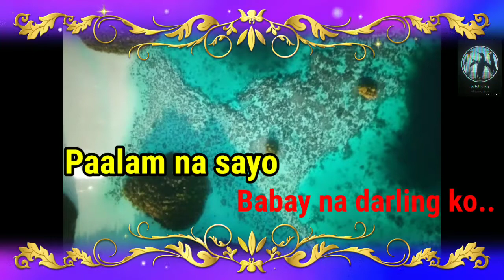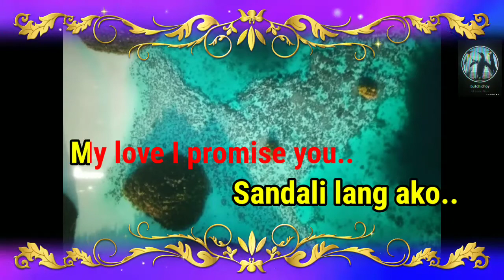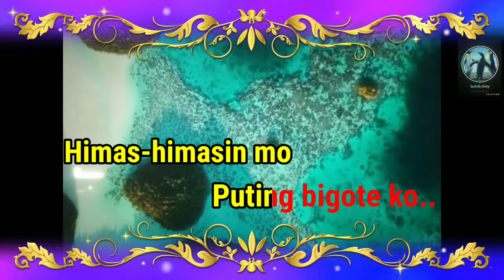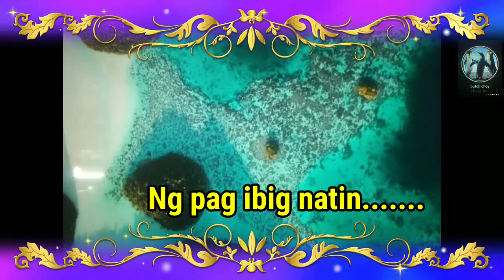PAALAM NA SA'YO - KARAOKE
Parasa marami pang content videos

ENJOY SINGING:!)